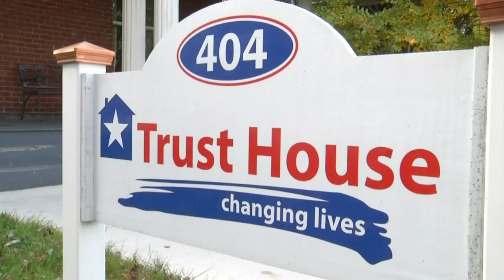Combat veteran group building house for homeless veterans in Roanoke